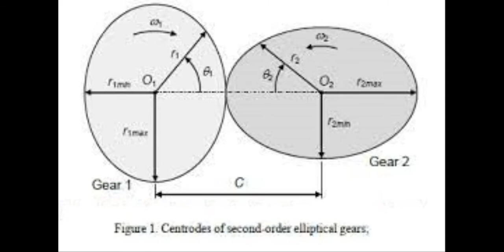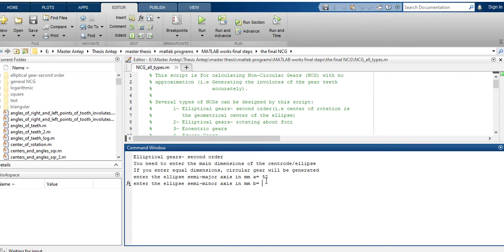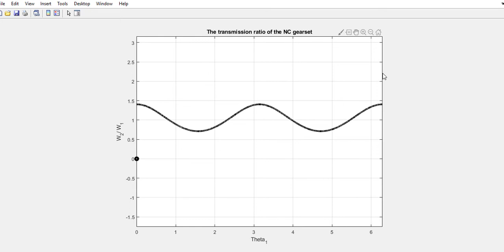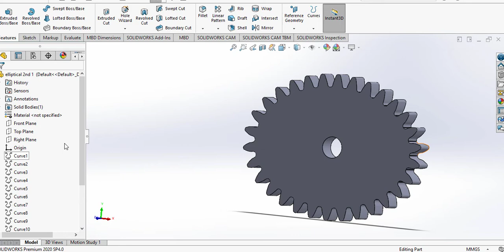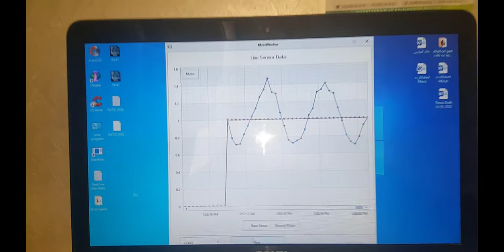Elliptical gears second-order design with numerical methodology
In this video, we are going to apply the proposed methodology on elliptical gears second-order (rotating about the geometrical center of the ellipse centrode). Also, we will get the outputs of the MATLAB code software and use them to generate the 3D model on SOLIDWORKS. Then, we will check cut the gears to test the meshing on the test rig practically.